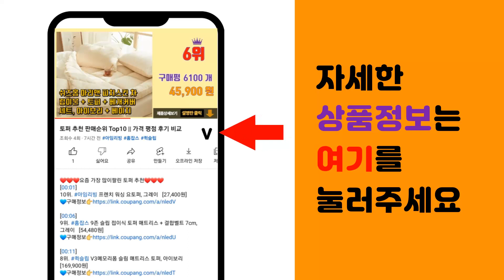코닥패딩 추천 판매순위 Top10 || 가격 평점 후기 비교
❤️❤️❤️요즘 가장 많이팔린 코닥패딩 추천❤️❤️❤️

[00:01]
10위. ANYOU 여성 겨울 방풍 양면 양털 자켓 기모 트렌드 도톰 오버핏 패딩 [47,900원]

[00:06]
9위. 남자코트 겨울패딩 빅사이즈 루즈핏 숏패딩 재패딩+양말을 [26,900원]

[00:11]
8위. ANYOU 페이크 투피스 커플 패딩 코트 [42,990원]

[00:16]
7위. 22FW 공용 숏 패딩 눕시 하이브리드 다운 볼 자켓 NJ1DN60A [124,200원]

[00:21]
6위. ANYOU 겨울 캐주얼 남녀공용 숏 패딩 양면 착용 투컬러 루즈핏 커플 패딩룩 [42,300원]

[00:26]
5위. 오앤 오버핏 크롭 하이넥 숏 패딩 빅사이즈 [41,900원]

[00:31]
4위. 남성 겨울 다운 재킷 따뜻한 방수 후드 화이트 덕 다운 재킷 패션 남성 파카 탈부착 털 칼 [46,190원]

[00:36]
3위. 뉴발란스 UNI 액티브 숏 구스 다운 패딩 자켓 NBNPC41013 [173,370원]

[00:41]
2위. 겨울 캐주얼 남녀공용 숏 패딩 양면 착용 투컬러 루즈핏 커플 패딩룩 [42,300원]

[00:46]
1위. ANYOU 후드 롱 패딩 커플 패딩 남여공용 커플룩 코트 [45,500원]